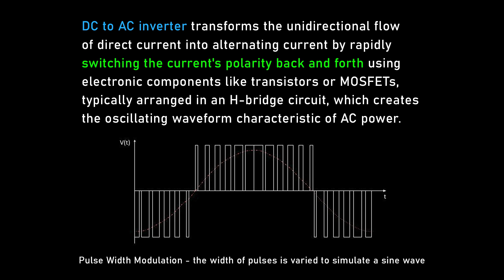Future of AI supercomputers: Will nuclear fusion power them? | David Kirtley and Lex Fridman